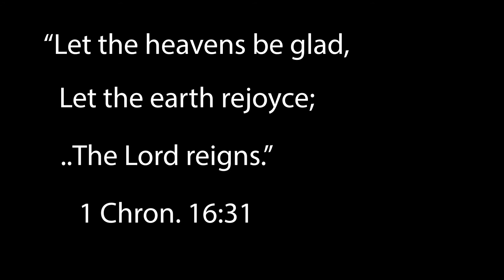All Creatures of our God and King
I just recently found this lost piano arrangement. About a month ago, February 2022, Pastor Mark Hemans was here in Issaquah, WA. I was looking for various worship sheet music and was playing on the team lead by Sarah Hemans. Suddenly I found this lost archive.. On this Hymn, I wrote down the chord changes I had decided to use about 6 or 7 years ago. The changes in harmonic structure are not subtle, but are quite substantial. Consequently, I could not remember over these past years exactly what I had selected w/ the harmonic tweaking selected at least a half a dozen years gone by. Therefore, finding this piece brought me great joy, but I've never really had the opportunity to share it. So here it is.

The scenery is glimpse of how beautiful the Lake Chelan landscape can be as it transitions from a winter wonderland into a sun receptive Spring!